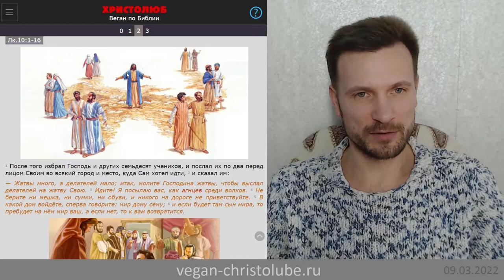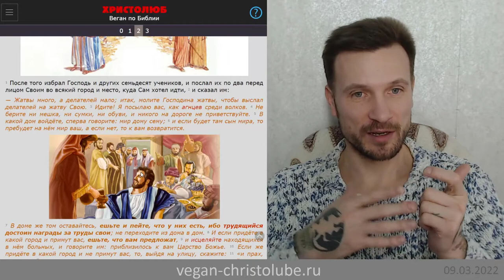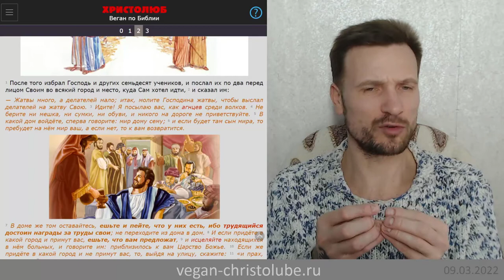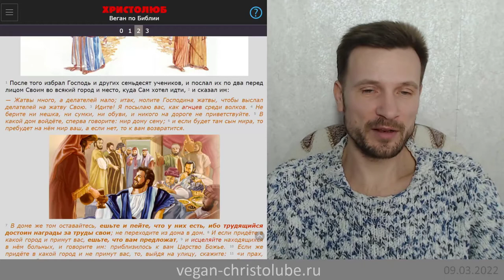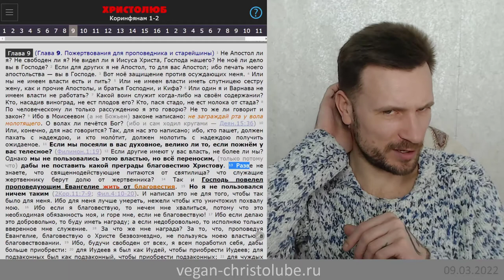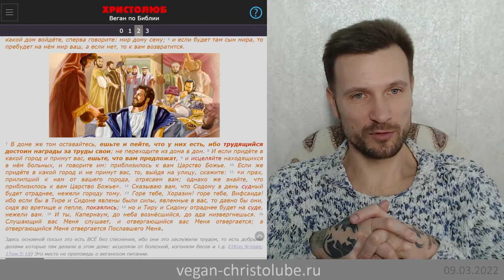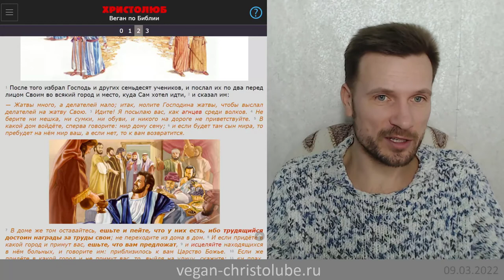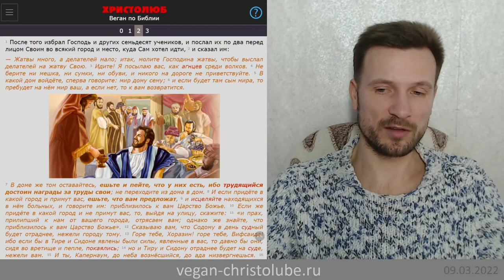не ВЕГАН 💚✝️ ибо Иисус говорил есть и пить то, что предложат (Лк.10:7-8) ХРИСТОЛЮБ ✝️ (09.03.22)